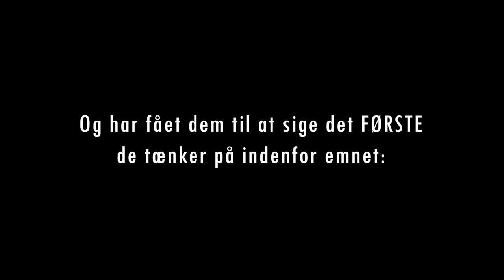Danske Partiledere | Ét emne, Ét ord | CozyCouple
Vi har spurgt danskerne om deres meninger og holdninger til forskellige emner. I dette afsnit fokuserer vi på danske partiledere.

Kunne du selv tænke dig at deltage i vores videoer? Hold dig opdateret gennem vores facebook gruppe

Hvordan kan jeg deltage i jeres videoer?
◾️ Vi rejser rundt i hele Danmark og filmer